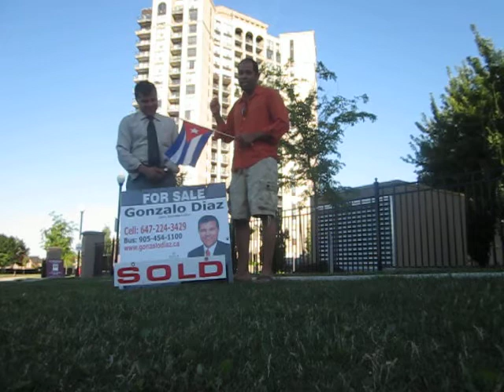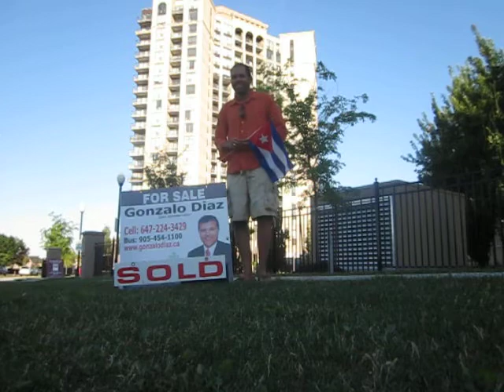Real Estate Mississauga Testimonial Gonzalo Diaz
Este es el sr. Rubio, quuien ha confiado en mis servicios para que yo sea su representante en la venta de su casa en la ciudad de Burlington, Ontario. su casa se vendió por encima de lo que el esperaba y está muy contento de haberse comprado un lindo apartamento en Mississauga.
This is my friend Boris, from Cuba, who recently desided to sell his home in Burlington, in order to buy himself an appartment in Mississauga, Ontario.
The sale of his property was a success, and he bought himself a nice condo appartment here in Mississauga.